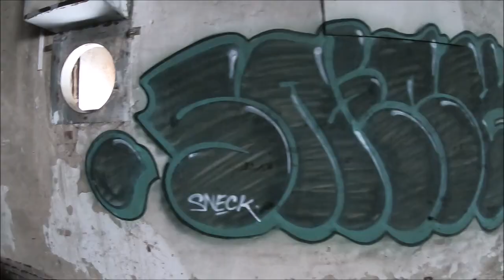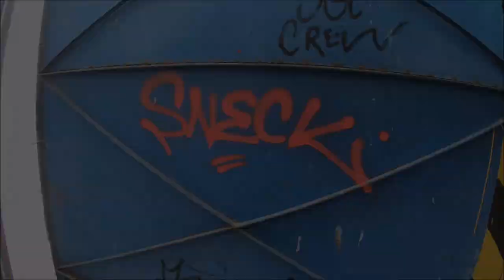grafftime - SNECK - 2022 (throws and tags)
cold time in squat